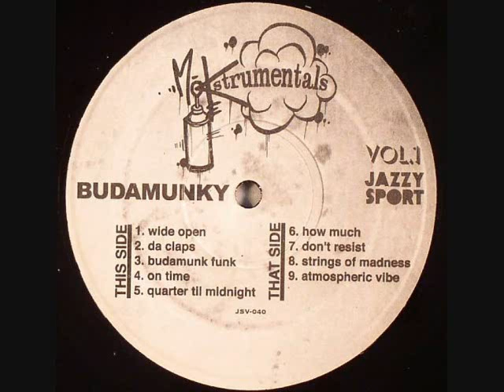Interlude 2 by Budamunky and Joe Styles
I know this is not ska. I know that it's been awhile since I've posted stuff, but I hope you'll stick with me.
I've upgraded my Frostwire and I already have some Citizen Fish ready for posting.
This is a small hip hop song by Budamunky and Joe Styles. I found it bundled with a Lootpack song I downloaded.